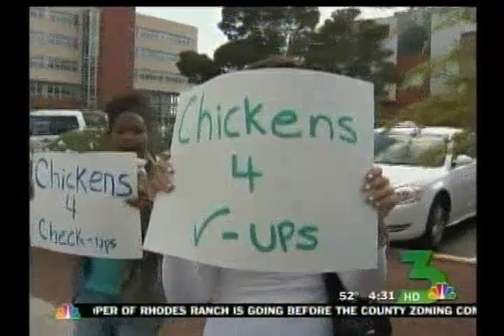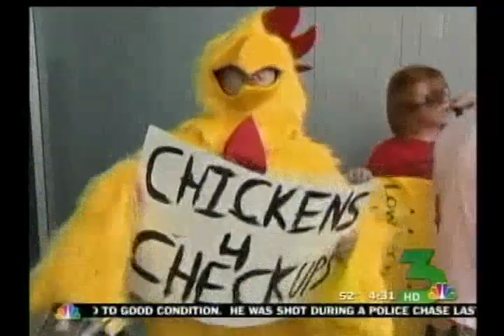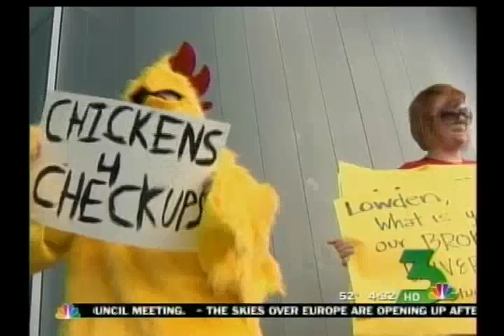Battle Escalates Over Lowden's "Chickens For Checkups" Bartering Scheme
Sue Lowden faces increasing media scrutiny (and ridicule) as she continues to tout her preposterous scheme of bartering farm animals and services for health care.